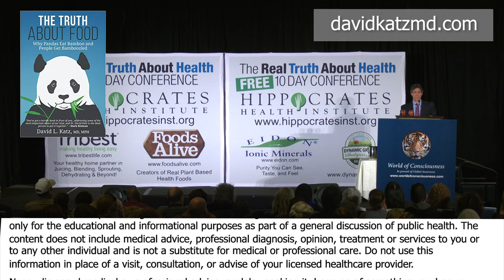A Plant Exclusive Diet Can End World Hunger And How Pleasure Counts In That Decision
David L. Katz, MD, MPH, FACPM, FACP, FACLM is the founding director (1998) of Yale University’s Yale-Griffin Prevention Research Center, Past-President of the American College of Lifestyle Medicine, and Founder/President of the True Health Initiative. Katz earned his BA degree from Dartmouth College (1984); his MD from the Albert Einstein College of Medicine (1988); and his MPH from the Yale University School of Public Health (1993).

He is the founder (2016) and CEO of Diet ID™, an innovative, scientifically-validated, image-based tool, powered by Diet Quality Photo Navigation, that helps improve diet and healthy behaviors. The tool is being used by doctors, nutritionists, food companies and wellness organizations.

The recipient of many awards for his contributions to public health, Dr. Katz has received three honorary doctorates. He holds 5 US patents, with others pending. He invented the research method known as “evidence mapping” and is the principal inventor of the Overall Nutritional Quality Index (ONQI™) algorithm.

In 2018, Dr. Katz was selected as the new Chair for the annual Art & Science of Health Promotion conference. He was nominated for the 2019 James Beard Foundation Journalism award in Health and Wellness. He has authored roughly 200 peer-reviewed publications, many hundreds of health columns both on-line and in print, and 16 books to date including leading textbooks in both nutrition and preventive medicine. Dr. Katz is recognized globally for expertise in nutrition, weight management and the prevention of chronic disease. He reaches a social media following of nearly one million.